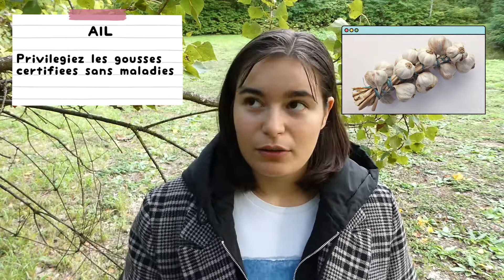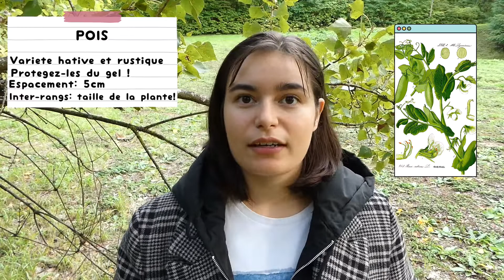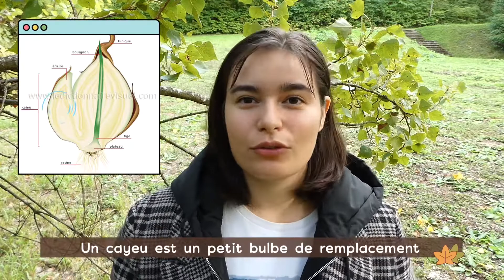Quelles plantes planter en octobre?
Salut les graines de jardiniers! 🪴🐝🦔 Aujourd’hui les activités d’octobre au jardin sont à l’honneur! Donc on va parler plantations, semis, travaux divers, et maladies !

Sources:

Mon potager mois par mois de Alan Buckingham
Gestes et bonnes pratiques au jardin hors série n°… éditions rustica